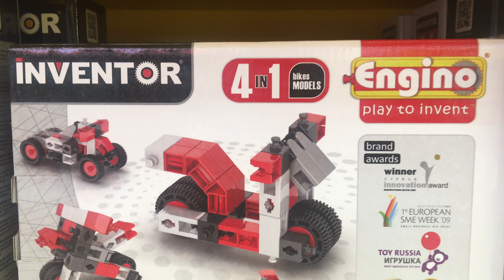Engino inventor 4 models motorbikes